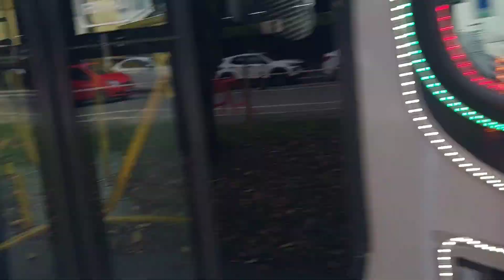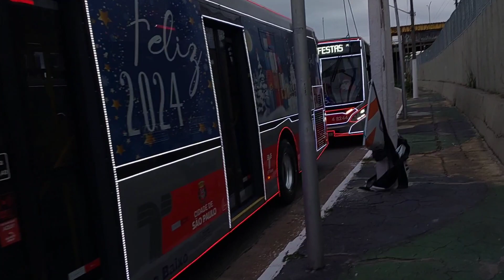Semana Natalina #5, Conferindo o Desfile de Natalinos no Metrô Vila Matilde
Espero Que Gostem do Vídeo! Muito Obrigado e Até a Próxima! :)